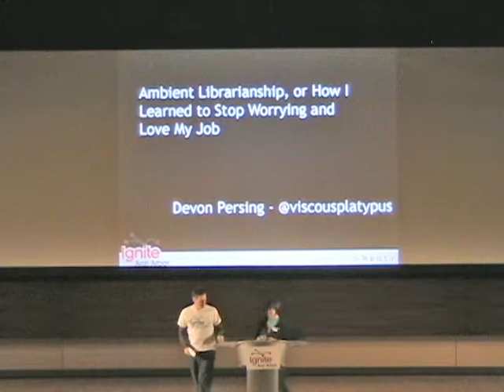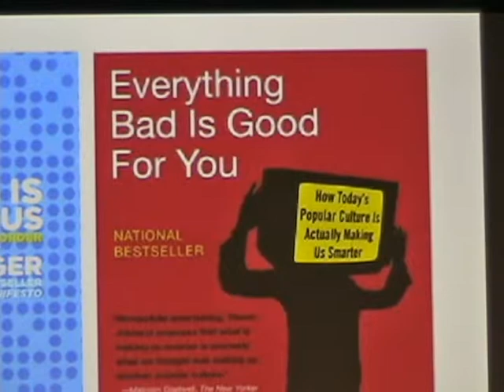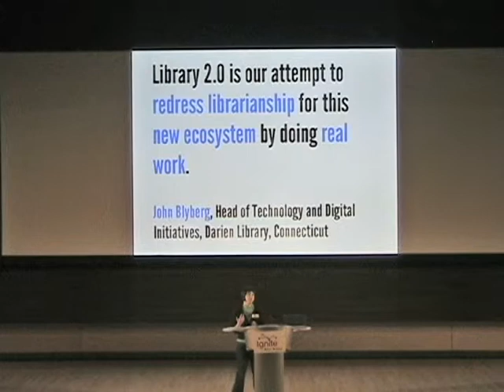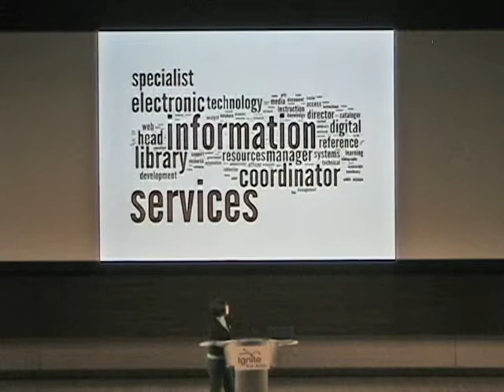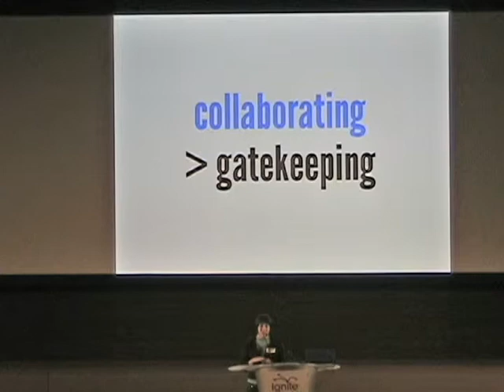20091106-IgniteA2-Talk05-Devon Persing - Ambient Librarianship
Devon Persing
Ambient Librarianship, or How I Learned to Stop Worrying and Love My Job